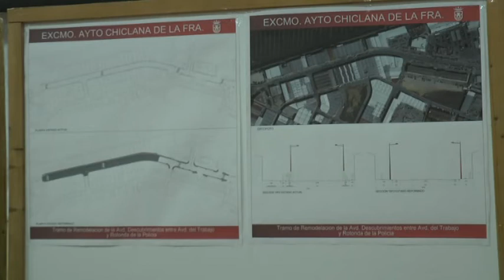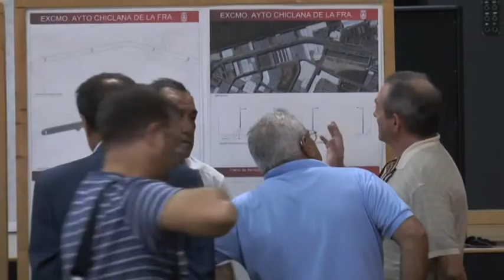MEJORAS EN URBISUR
El alcalde de Chiclana traslada al empresariado de Urbisur el proyecto de reforma para ampliar las aceras y distribuir los aparcamientos para vehículos desde el puente azul y hasta la altura del centro comercial Las Redes.

Con ello, pretenden dar solución a las demandas que los comerciantes de la zona vienen solicitando.